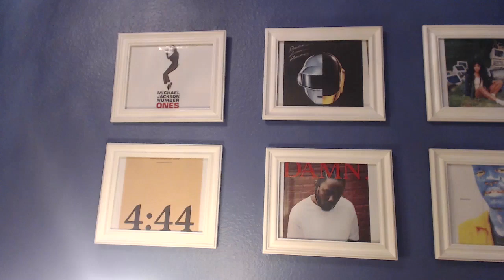Drake - God's Plan, Diplomatic Immunity (Reaction) | Scary Hours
God's Plan & Diplomatic Immunity are 2 singles which were released by Drake for the project "Scary Hours" (2018)! I'm super excited about this EP,  hopefully, these tracks are fire!